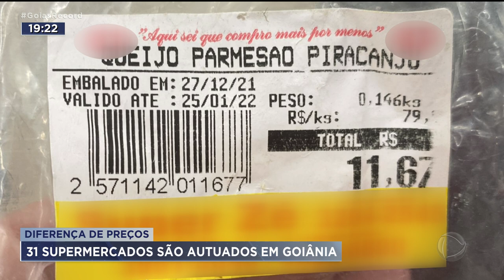DIFERENÇA DE PREÇOS: 31 SUPERMERCADOS SÃO AUTUADOS EM GOIÂNIA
QUEM FAZ COMPRA COM CUIDADO, COMPARA PREÇOS E CALCULA QUANTO VAI GASTAR, PRECISA FICAR ATENTO NA HORA QUE FOR PAGAR O PRODUTO NO CAIXA.